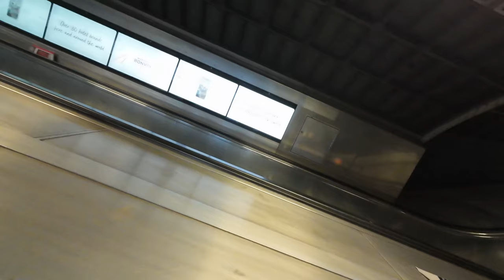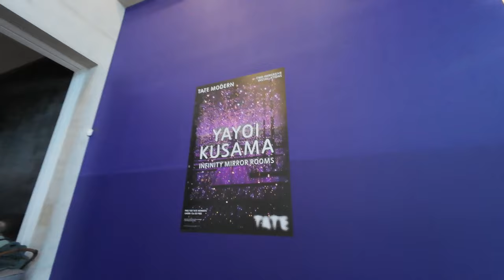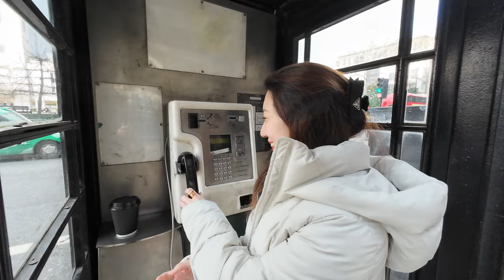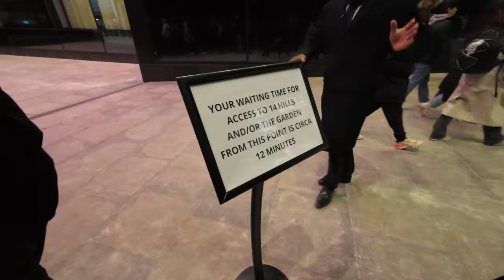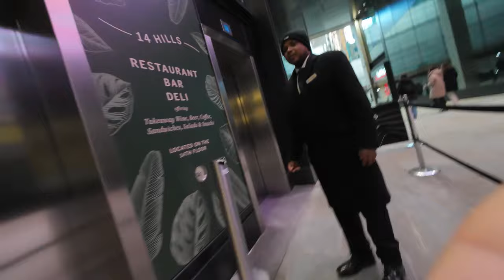Lunch at Flat Iron, Visit to Tate Modern, and an Amazing FREE Rooftop View of London!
We are Yu & Hank, and we're thrilled to share our new video with you all. Come along of a day in our life. We go for a lunch at Flat Iron, visit to Tate Modern, and enjoy an amazing and FREE rooftop view of London!

Now you can choose your language in subtitles! Click on Gear icon, Subtitles/CC, Auto-Translate. Enjoy! 🥳

If you want to visit this rooftop it is located at The Garden at 120, 120 Fenchurch St, London EC3M 5BA